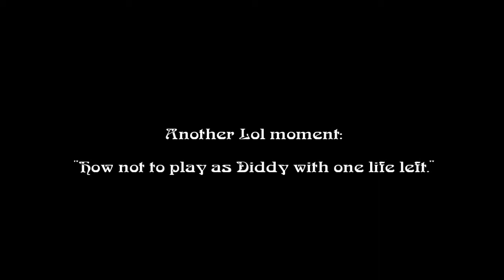Super Smash Bros. 4 Wii U - Online Battles 43 (For Glory!)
Here is today's set of Smash Bros. matches in For Glory Mode.

lol Moment: Hammer time!

Battle 1 - Me: Mario vs Greninja

Battle 2 (3:14) - Me: Duck Hunt vs Ganondorf

Battle 3 (5:28) - Me: Shulk vs Link
Fighting your typical For Glory Link player, lol.

Battle 4 (7:38) - Me: Donkey Kong vs Pikachu

Battle 5 (9:58) - Me: Charizard vs Mewtwo
I think this is my last match before the 1.8 patch was released for this game.

Another lol Moment: I tried to double jump and use my Up special but that ending lag messed me up. xD